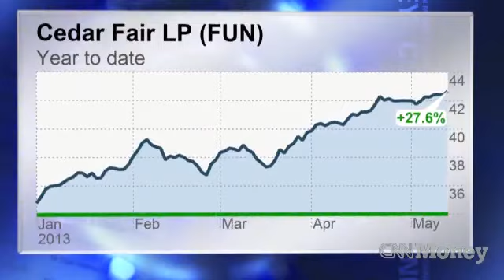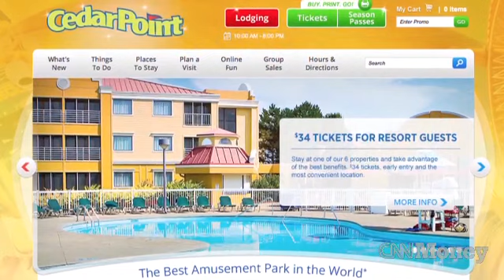Theme parks immune to sluggish economy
Cedar Fair CEO Matt Ouiment says that consumers 'find value' in theme parks and that Cedar Point's new roller coaster, The Gatekeeper, is his 'honor student.'